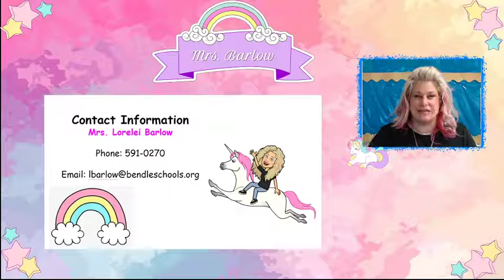Mrs. Barlow Open House Video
Any referenced documents have been moved to the Canvas Learning System. Contact the school with questions. Have a great school year Tigers!